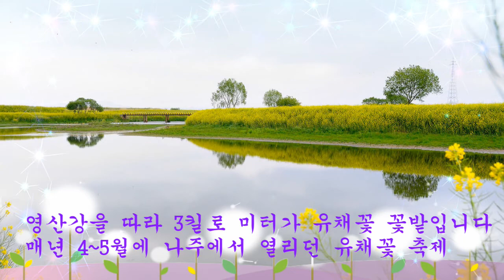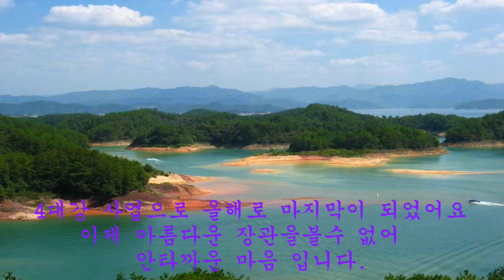전남 나주 영산강 유채꽃